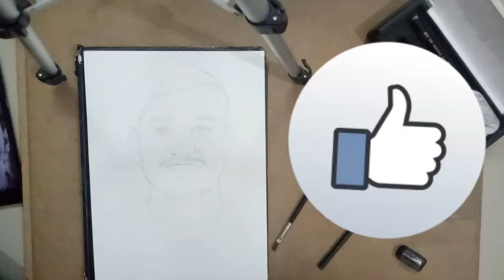Sketch of my old friend 😍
How to draw real hair
Best sketch
Man face sketch